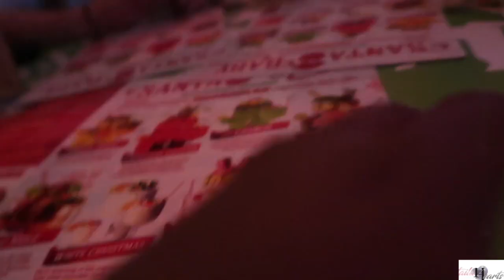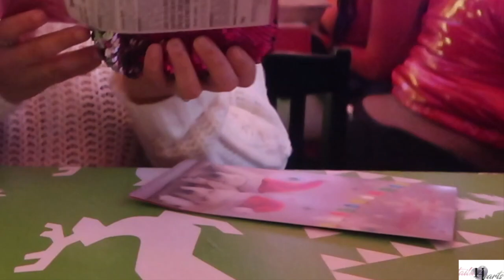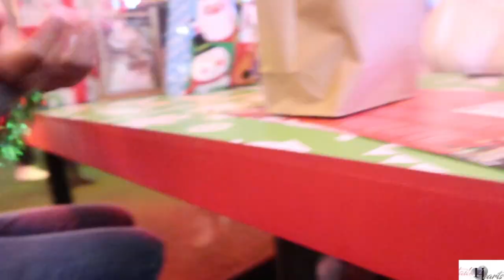SECRET SANTA GIFT EXCHANGE|SANTA BABY POP UP BAR|TailahHearts Vlog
What's up my Luvies, today's video a group of my friends and I decided to do a Secret Santa. We choose to check out Santa Baby to exchange the gifts. The night was fun and full of laughter. Hope you all enjoyed the video.
Thanks XOXOXO

Song: South Beach- Tayla Parx Song:
Carol Of The Bells (Trap Remix) Carol Of The Bells (Trap Remix) Bass Boosted Read Below - (Credits, copyright): Trap Remix by Remix Maniacs
Rockin' Around The Christmas Tree (Trap Remix) (Trap Music Now)